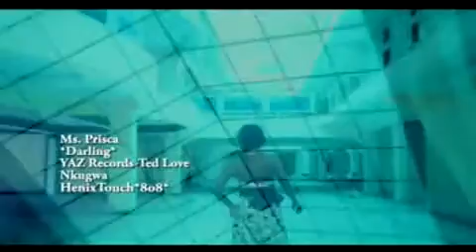‪Prisca Darling‬‏ flv